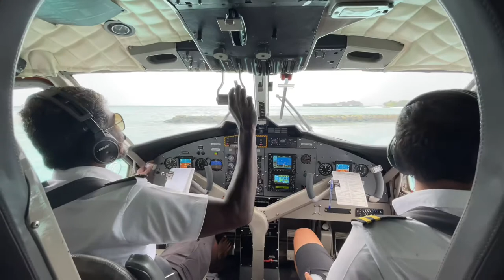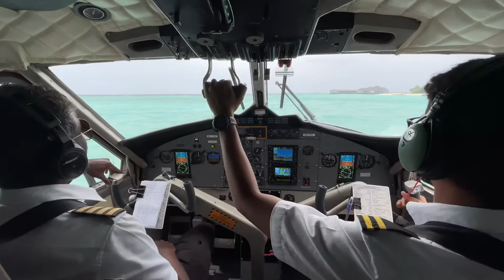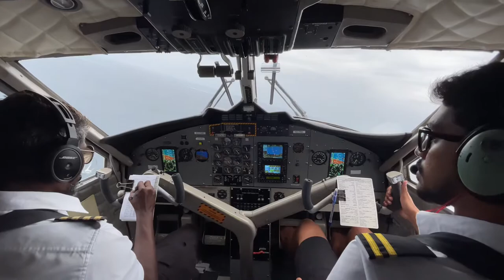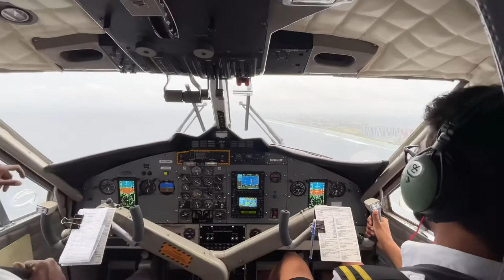Transmaldivian Airways DHC-6-300 Twin Otter takeoff and landing cockpit scenes